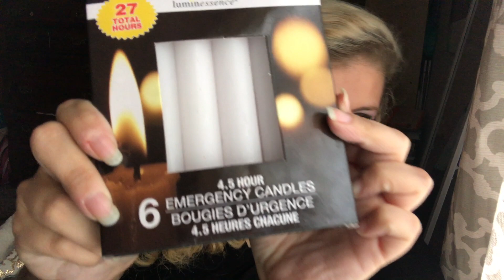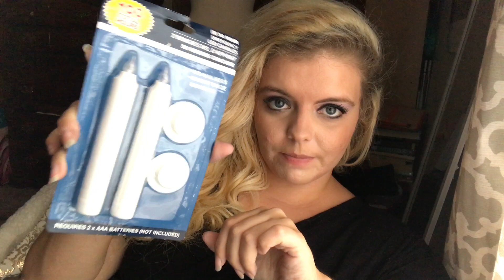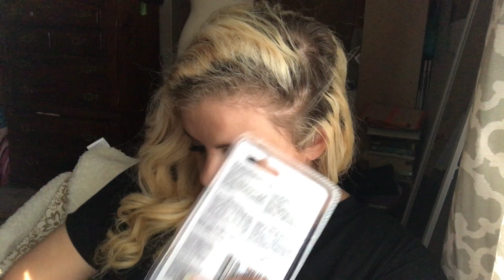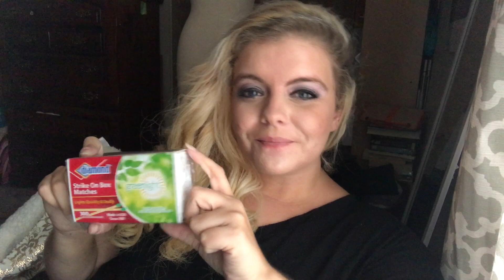How to Make a Hurricane Emergency Kit | Dollar Tree Supplies Haul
Lots of emergency supplies can be found at Dollar Tree. Here are some items I picked up to add to my hurricane preparation kit. This is not everything you will need, but definitely some great supplies to keep on hand.